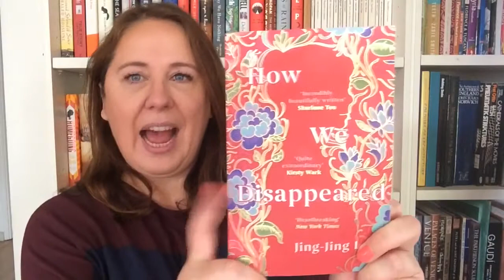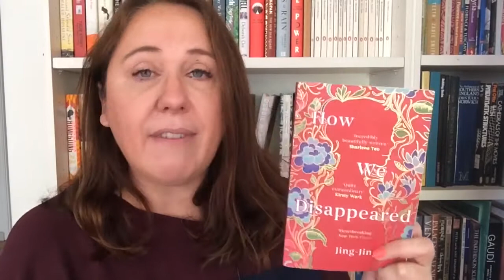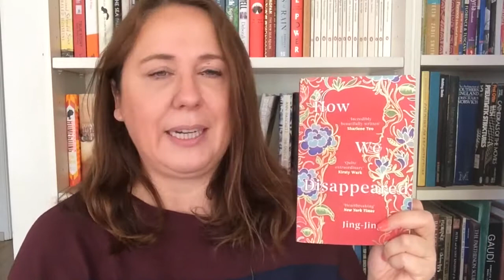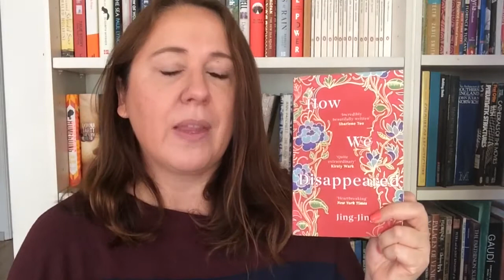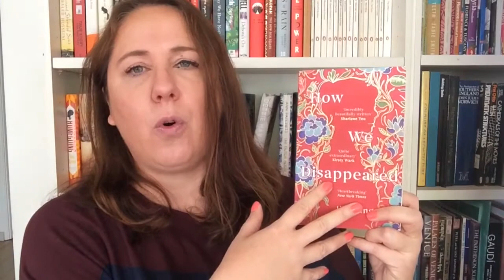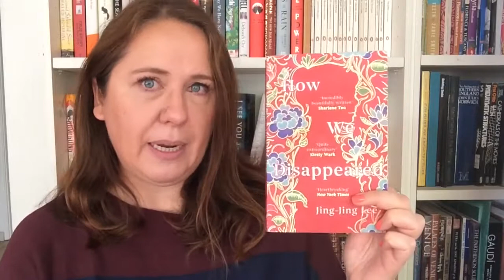Victoria’s Book Reviews: How We Disappeared by Jing-Jing Lee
Singapore, 1942. As Japanese troops sweep down Malaysia and into Singapore, a village is ransacked. Only three survivors remain, one of them a tiny child.

In a neighbouring village, seventeen-year-old Wang Di is bundled into the back of a troop carrier and shipped off to a Japanese military rape camp. In the year 2000, her mind is still haunted by her experiences there, but she has long been silent about her memories of that time. It takes twelve-year-old Kevin, and the mumbled confession he overhears from his ailing grandmother, to set in motion a journey into the unknown to discover the truth.

Weaving together two timelines and two life-changing secrets, How We Disappeared is an evocative, profoundly moving and utterly dazzling novel heralding the arrival of a new literary star.